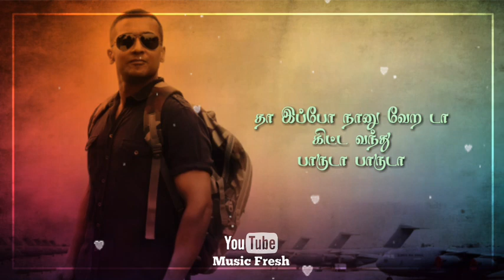மாரா திம் 💪 Maara Theme 💪 Soorarai Pottru 💪 G.V.Prakash Kumar 💪 Surya 💪 Music Fresh